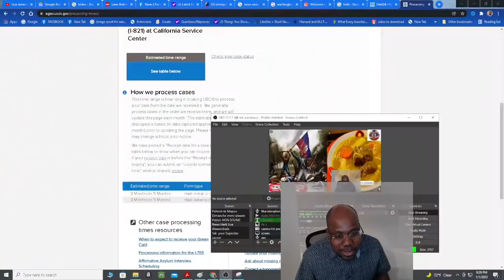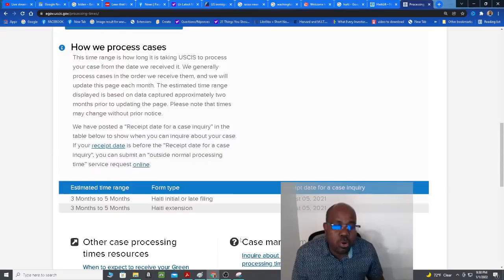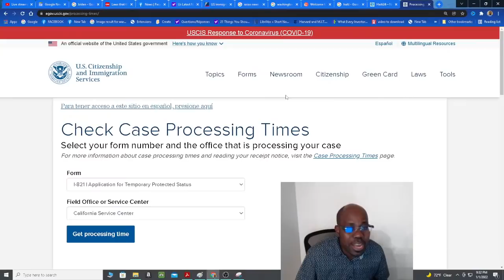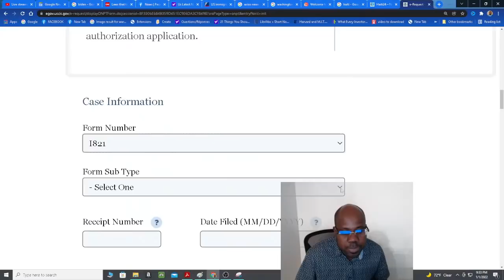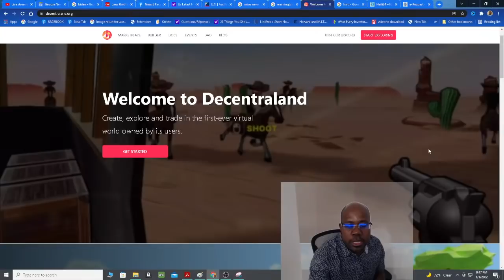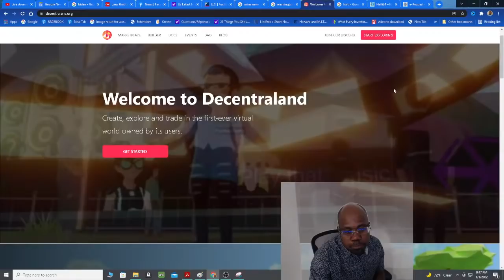Koze mande chez 01/01/2022: nouvelle loi pou 2022 - kile ap genyen yon reform nan immigration